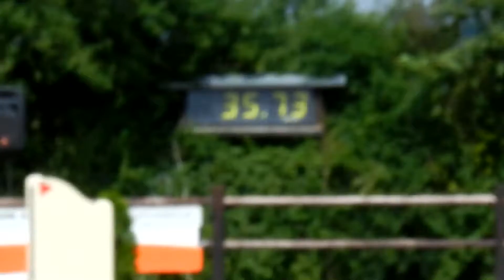Leonie & Umpire 11-08-2013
Leonie en Umpire
Springconcours Klasse L Stal Groenendaal Zevenhuizen